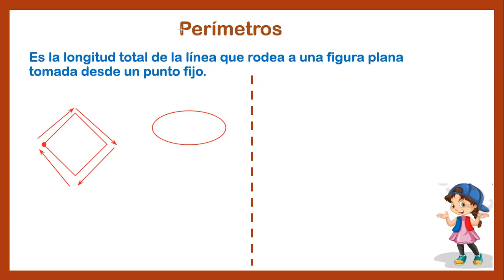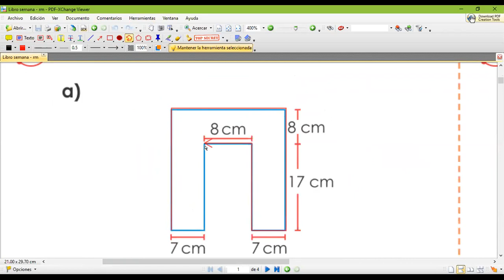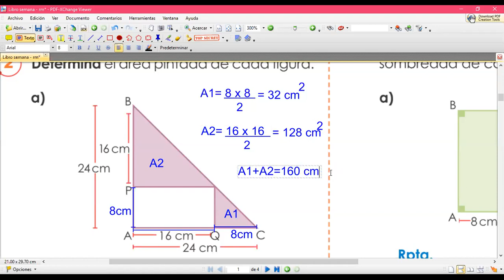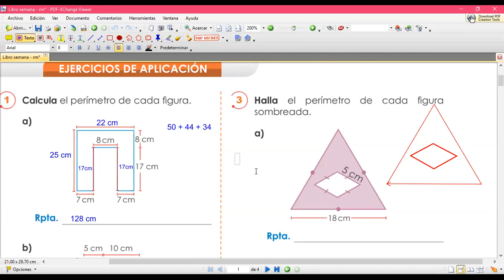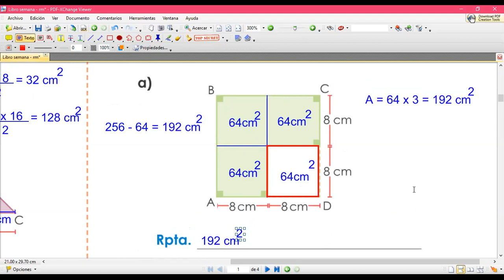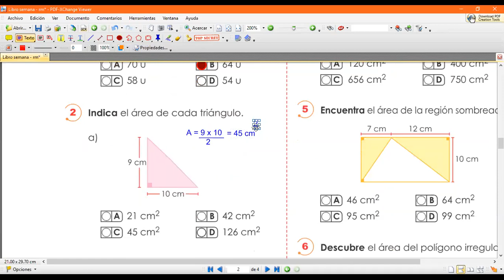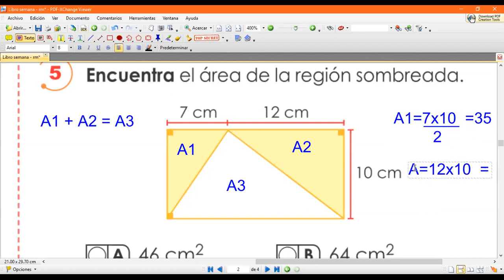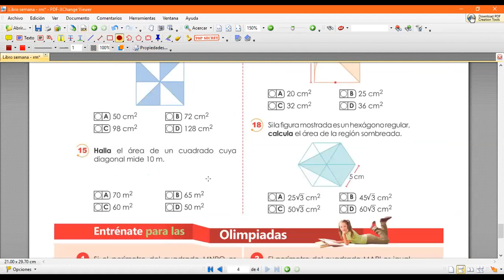Clases de Matemática: 6to Grado Perímetros y Áreas